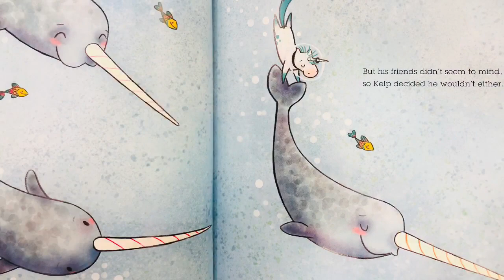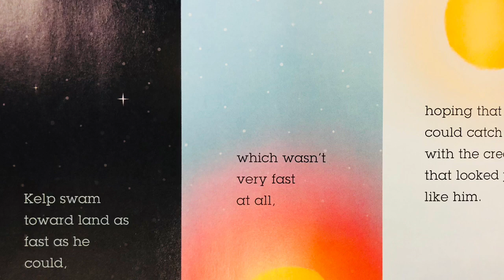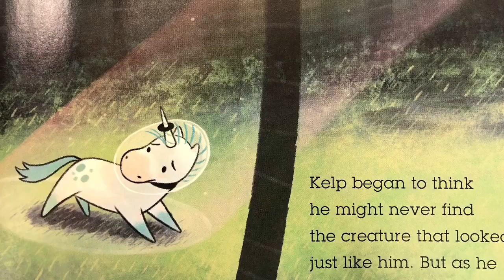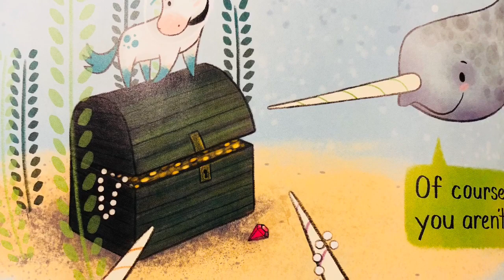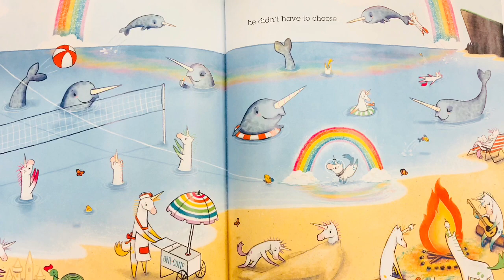Not Quiet Narwhal By Jessie Sima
Narrado al español por mi!